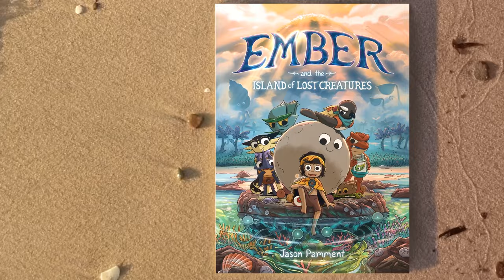Ember and the Island of Lost Creatures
From Treasure in the Lake's Jason Pamment comes a graphic novel of friendship and self-discovery in a gorgeously illustrated world, perfect for fans of Amulet and Lightfall. Available in bookstores 27 June 2023.